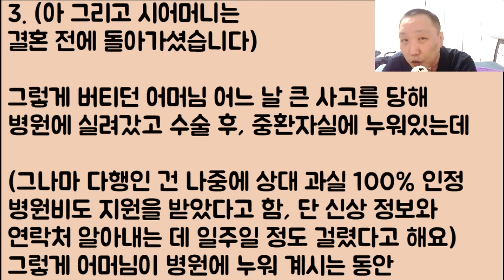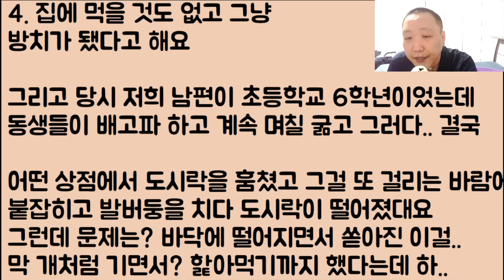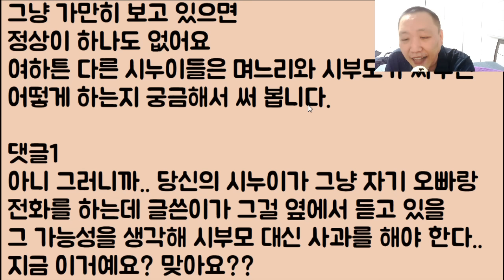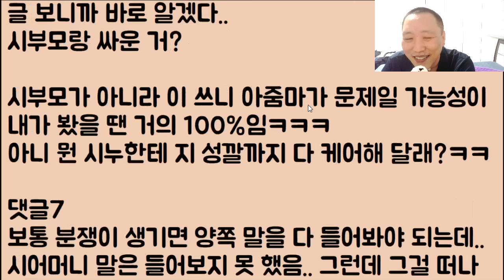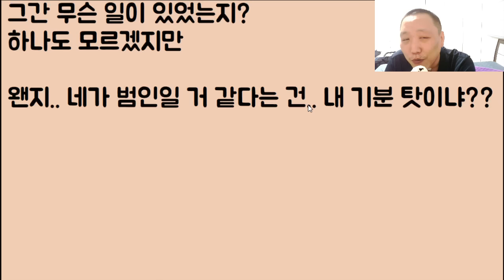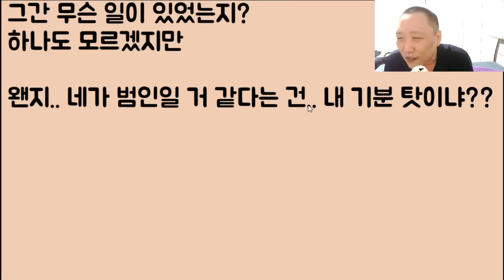[아니 이 냔이?ㅋㅋ🤣🤣] 시어머니가 중환자실에 있을 때 먹을 걸 몰래 훔쳤다는 남편.. 너무나 경악스러워요 / ?? : 우린 네가 더 경악스러워.. 그러고도 네가 인간이냐?